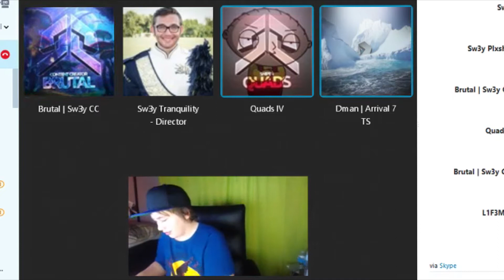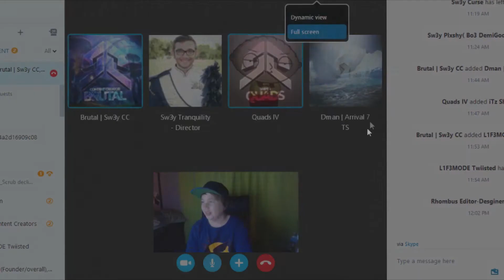Sw3y Clan Reacts To Sw3y Cams #1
lets try to break 10 likes!
My Friends/Team